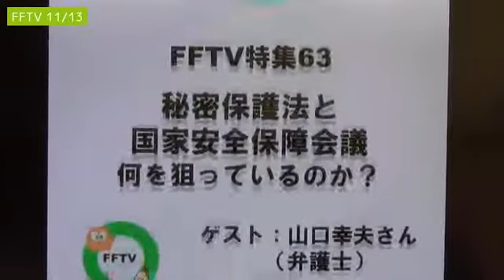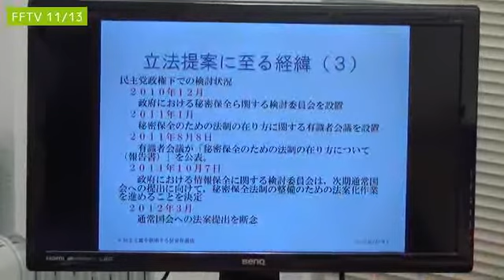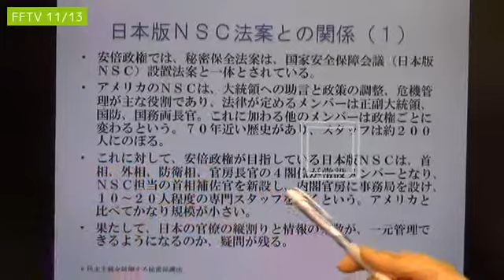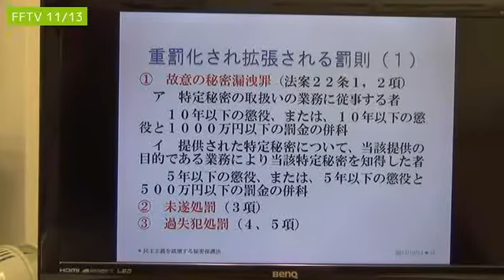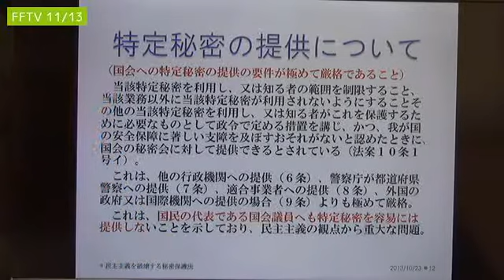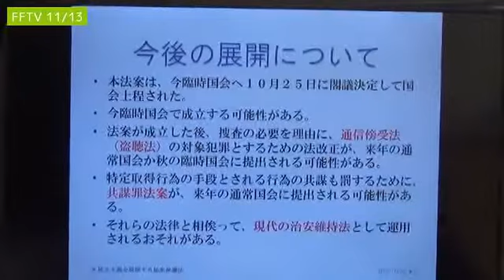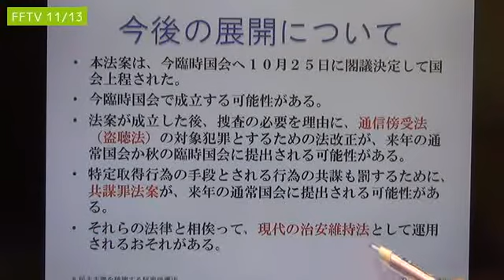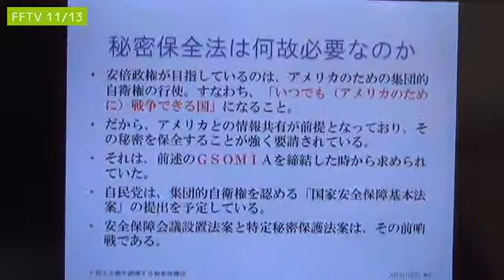FFTV特集63 秘密保護法と国家安全保障会議（日本版NSC）何を狙っているのか？何が起こりうるのか？／ゲスト：山下幸夫弁護士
秘密保護法と国家安全保障会議（日本版NSC）
何を狙っているのか？
何が起こりうるのか？
ゲスト：山下幸夫さん（弁護士） - Captured Live on Ustream with the Ustream Mobile App